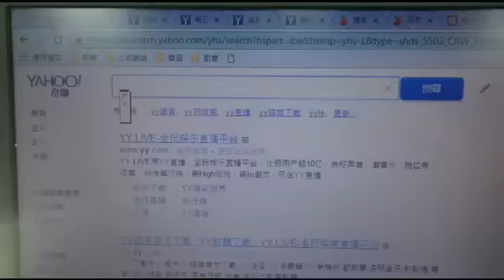破解網路謠言 這樣吃蔬果不會更健康 | 台灣蘋果日報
大家都希望吃得健康，網路上就有許多關於蔬果吃法的謠言，包括早餐只吃蔬果抵抗力會變好，還有空腹吃水果吸收力更強，台灣營養基金會執行長吳映蓉博士表示，早餐只吃蔬果並不會讓抵抗力更好，因為早餐還是要攝取蛋白質、澱粉等，身體才會有能量。但是，水果因為含有糖分，最好在早上多吃些倒是沒錯，然後晚上因為活動少，最好就不要吃水果，建議吃蔬菜就好。